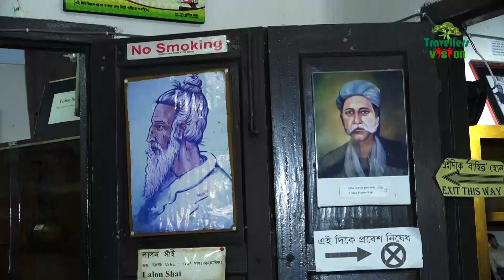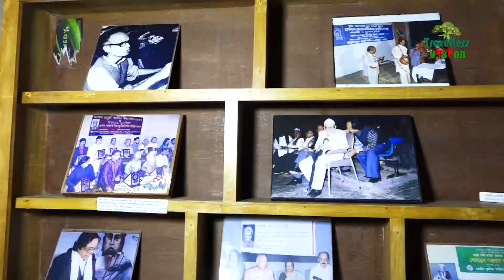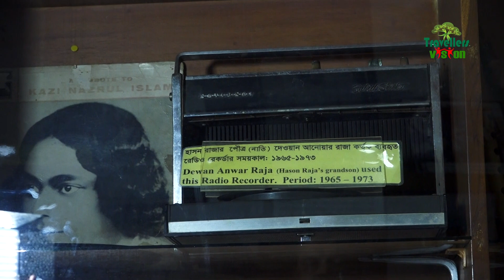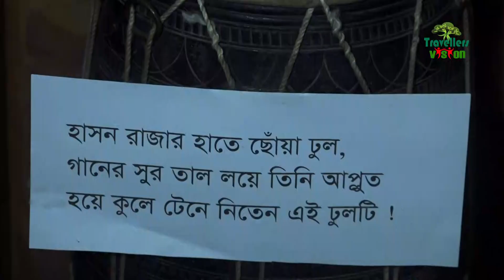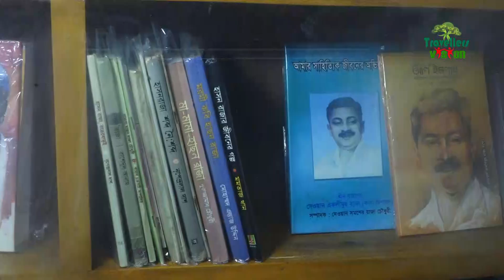হাসন রাজার ইতিকথা। হাসন রাজার বংশধর । সুনামগঞ্জ পর্ব-০২। The History of Hason Raja. Episode-02.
ট্রাভেলার্স ভিশনের আজকের পর্বে বাংলাদেশের একজন মরমী কবি এবং বাউল শিল্পী দেওয়ান হাসন রাজার ইতিহাস সম্পর্কে জানব। তার প্রকৃত নাম দেওয়ান হাসন রাজা। মরমী সাধনা বাংলাদেশে দর্শনচেতনার সাথে সঙ্গীতের এক অসামান্য সংযোগ ঘটিয়েছেন তিনি। অধিকাংশ বিশেষজ্ঞের মতে লালন শাহ্‌ এর প্রধান পথিকৃৎ ছিলেন তিনি।আমাদের আজকের পর্বে হাসন রাজার পৌপুত্র জনাব সামারী দেওয়ান আমাদের জানাবেন হাসন রাজা সম্পর্কে অনেক অজানা কথা।
অনুষ্ঠান নির্মান:

সংলাপ ও ধারাপাঠ: ফাহমিদা রহমান তিষা।
নির্দেশনা: মেহেদী হাসান খান বাবু।
ক্যামেরাম্যান: মোঃ আলআমিন।
সহকারী: মাহফৃজ, আনোয়ার।
প্রোডাকশন: জুয়েল।
প্রযোজনা: ইমেজ ভিশন।

ঠিকানা:

৩৮৩/এ/১ পূর্ব রামপুরা, টিভি টাওয়ার রোড
ঢাকা- ১২১৯।